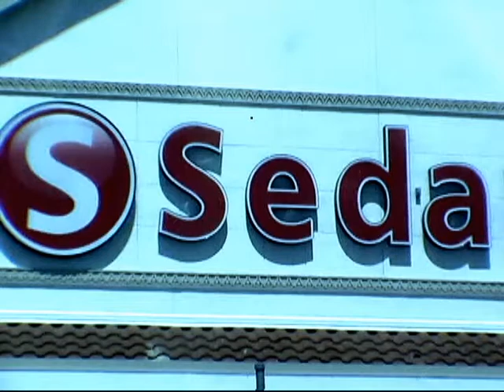SEDANOS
A very short trial clip of a fictional commercial for a new super market in my neighborhood. Not intended for commercial purposes, and I do not have a contract or receive any monies from Sedanos Super Markets.